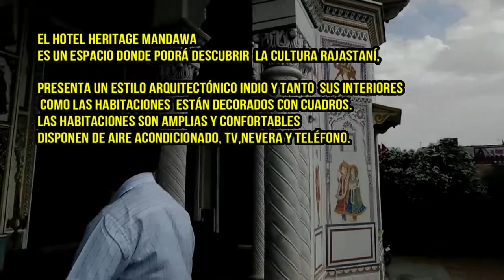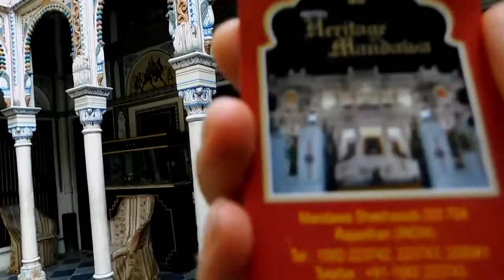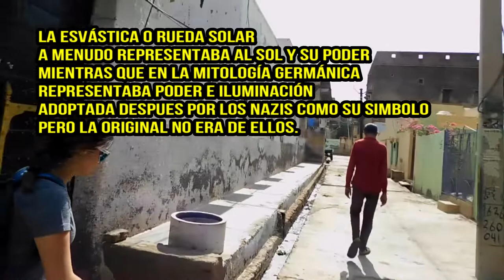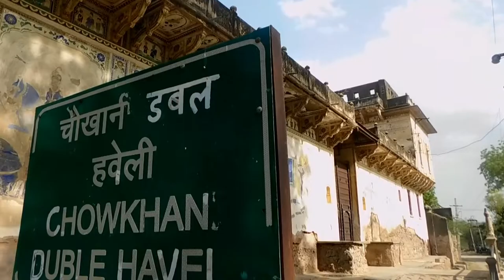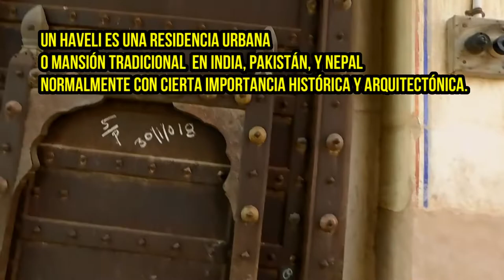Mandawa I La India Más Auténtica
Mandawa - La otra cara de la India

Mandawa es una ciudad en el distrito de Jhunjhunu de Rajasthan en India. Es parte de la región de Shekhawati. Mandawa se encuentra a 190 km de Jaipur, en el norte.  Mandawa es conocido por su fuerte y havelis. El fuerte de Mandawa está bien conectado con los otros lugares de la región a través de una buena red de carreteras.